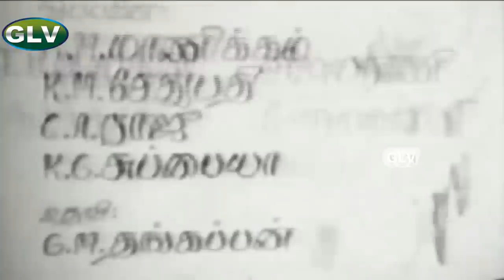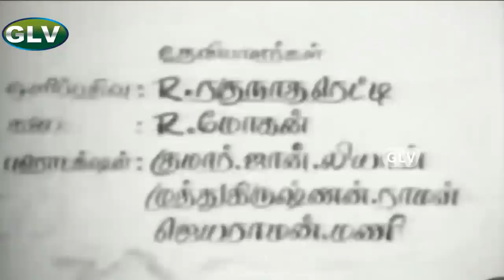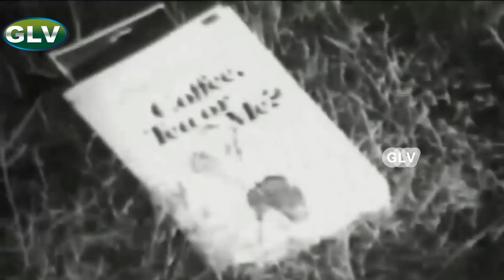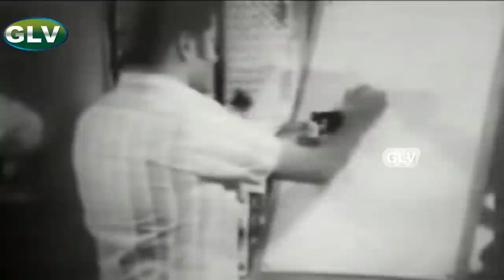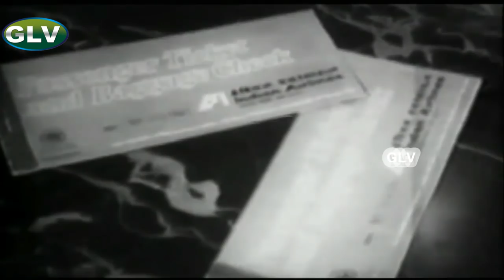Sollathaan Ninaikkiren | Tamil Classic Movie | Sivakumar,Kamal,Jayachitra,Srividya | K.Balachander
Sollathaan Ninaikkiren | Tamil Classic Movie | Sivakumar,KamalHaasan,Jayachitra,Srividya | K.Balachander | M.S.Viswanathan Full HD Video
Starring:Sivakumar,KamalHaasan,Jayachitra,Srividya,Shubha,S.V.Subbaiah,Jayasudha
Directed by:K.Balachander
Screenplay by,K.Balachander
Based on:Ilavu Kaatha Kili:by Manian
Cinematography:B. S. Loknath
Edited b:N. R. Kittu
Release date:7 December 1973